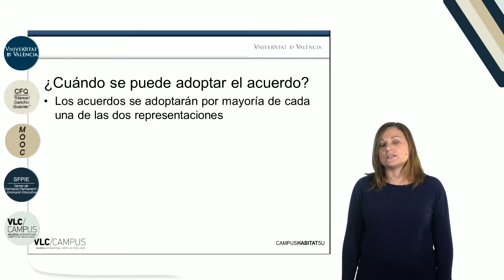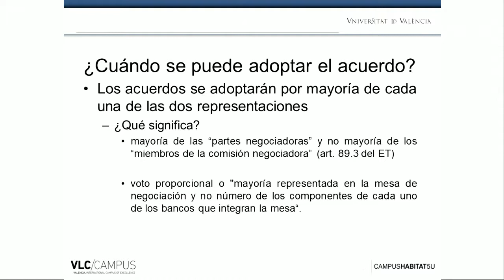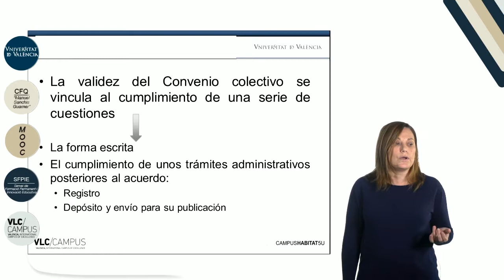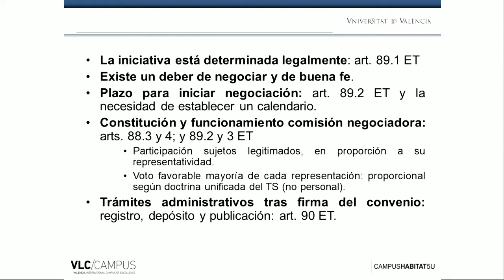6.3. Toma de acuerdos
Vídeo de la 3ª lección del Módulo 6 "Procedimiento de negociación del convenio colectivo" del MOOC: "La negociación colectiva".